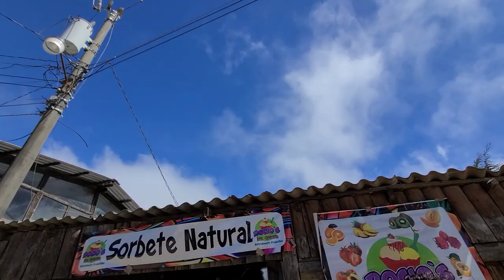Bessy le compró sorbete a Julio y le da un beso. NANO SE AGARRÓ EN SERIO TODO Y SIGUE ENOJADO😱 P 10